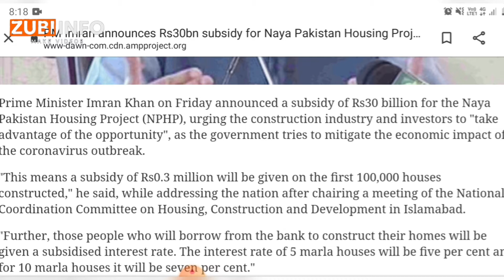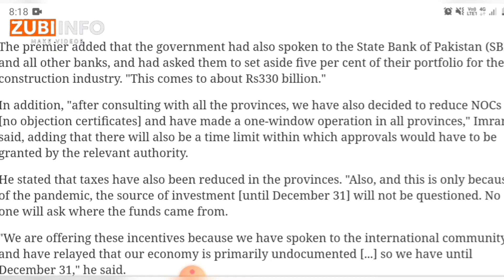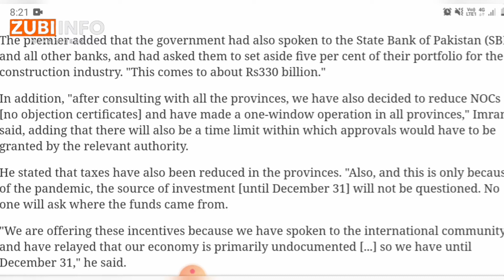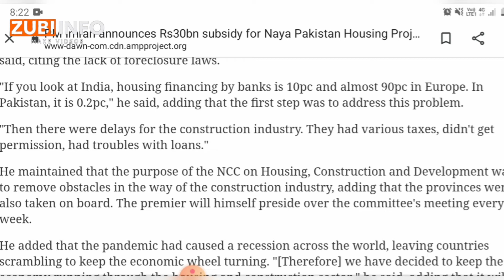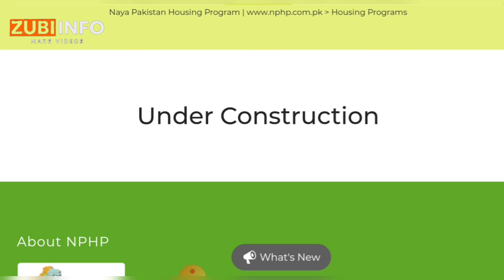Naya Pakistan Housing Scheme | PM Imran Khan Program | Naya Pakistan housing scheme bank loan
Naya Pakistan Housing Program is the flagship project of the Pakistan Tehrik-e-Insaf-led government that would provide housing facility to the homeless population, accelerate economic activity in the country and provide job opportunities to the youth.